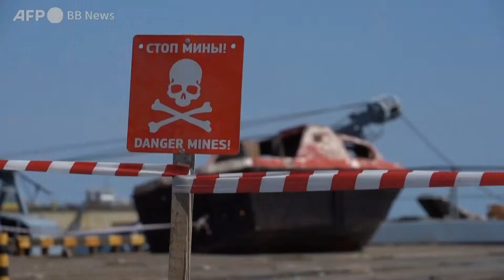マリウポリの製鉄所、今も続く爆発音（2022年4月撮影）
ロシア軍がウクライナに侵攻してから約2か月、南東部の港湾都市マリウポリ市内および要衝とされる港での戦闘はほぼ停止したが、アゾフスターリ製鉄所からは時折、爆発音が響いている。

黒焦げになった建物、沈んだ船、散らばった砲弾の破片は、ロシア軍による制圧の激しさを物語っている。